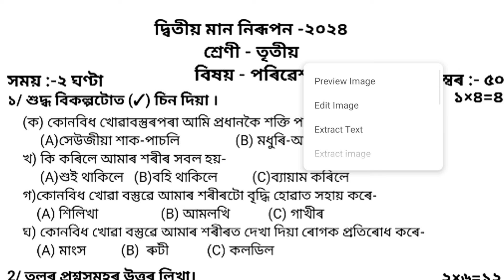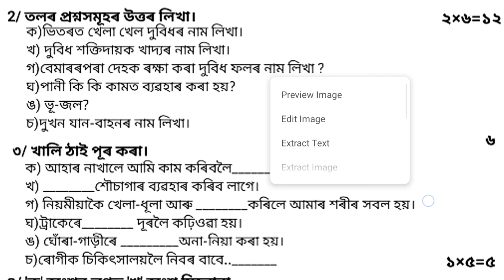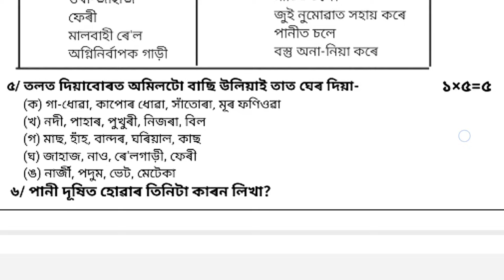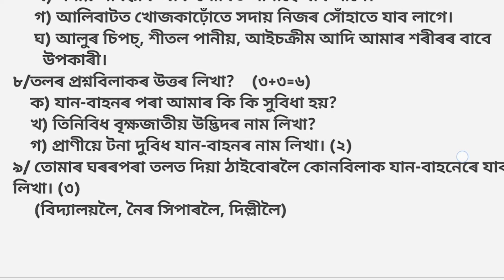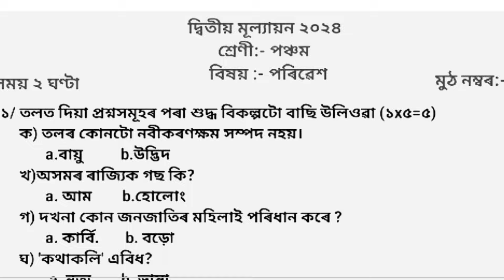2nd term evaluation | questions paper | class 3 | EVS | ‎@kkeducational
2nd term evaluation | questions paper | class 3 | পৰিৱেশ | ‎@kkeducational  @kkeducational 2ndunittest2024 class3unittest2024 2ndunittest st
2nd term Assessment Question paper class 3 Art
2nd term Assessment Question paper কৰা শিক্ষা প্ৰথম শ্ৰেণীৰ ‎@kkeducational  @kkeducational
2nd unit evaluation Question paper class 5 Assamese || দ্বিতীয় মূল্যায়ন | ‎@kkeducationa
l  2nd unit evaluation Question paper class 5 Assamese || দ্বিতীয় মূল্যায়ন | ‎@kkeducational